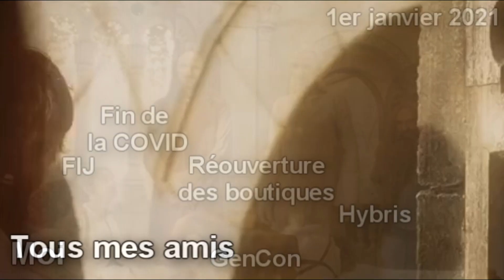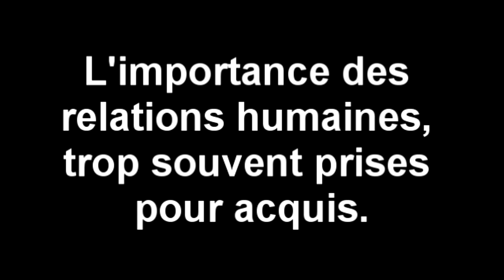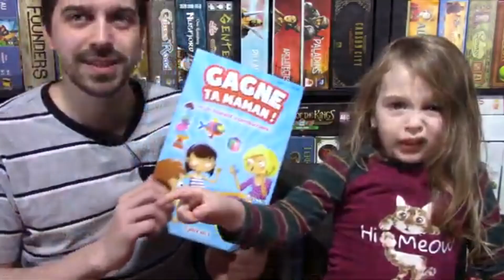Rétrospective de l'année 2020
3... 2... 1... BONNE ANNÉE!
L'année 2020 a été plutôt spéciale, et pas particulièrement dans le bon sens du terme! Mais aujourd'hui, c'est le début de quelque chose de nouveau! En 2020, nous vous avons proposé plus de 290 vidéos, des tops de toutes sortes, nous vous avons présenté les règles d'une tonne de jeux ainsi que de nombreuses critiques. Grâce à vos suggestions, nous avons pu vous produire un bon nombre de vidéos basées sur vos intérêts, et nous en sommes fiers! À l'aube de 2021, voici ce que nous avons à vous dire!

00:00 - BYE BYE 2020
02:42 - Introduction
03:48 - Remerciements
09:14 - Statistiques de 2020
12:19 - Top 5 vidéos les plus visionnées
16:20 - Nos vidéos préférées
20:38 - Nos moments forts
25:43 - Nos souhaits pour vous
30:29 - Cadeaux pour débuter 2021
32:02 - Conclusion
32:43 - Surprise pour terminer l'année...